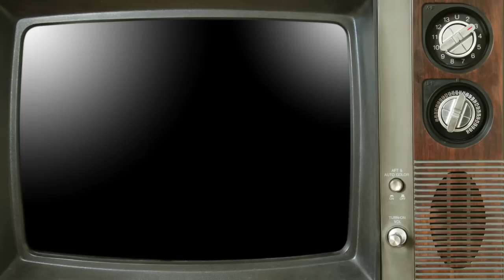Así es 'Tu cara me suena en Asia y América